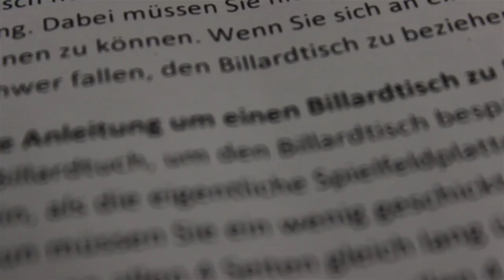Love in Action München // Lass die Kugeln wieder rollen